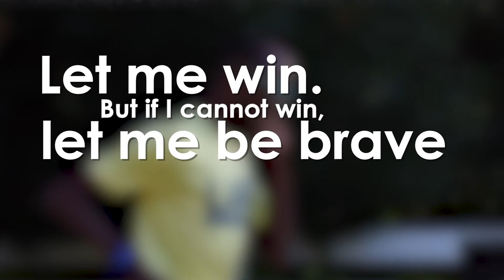Jayson Warsuma & Special Olympics: 35 Reasons Episode 15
Jayson Warsuma is not only a Special Olympics Gold Medalist, he is also a pace leader for the Los Angeles Marathon and a friend to everyone. His megawatt smile lights up the day and a selfie with Jayson means he shares your love. His enthusiasm for life is infectious and he inspires all that he meets. This is his story.